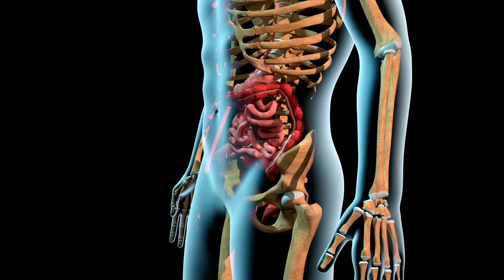டீ குடிப்பதற்கு முன் ஒரு தடவை இந்த விடியோவை பாருங்கள்..இல்லாவிட்டால் நஷ்டம் Tea Benefits | TeaCoffee